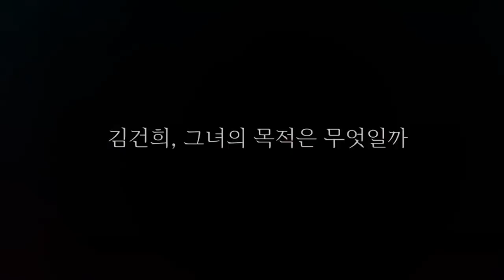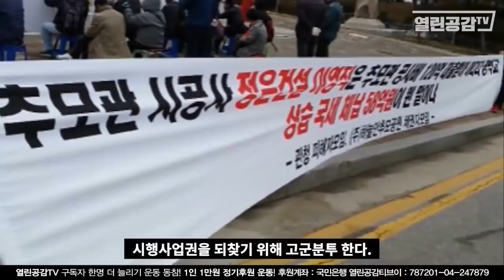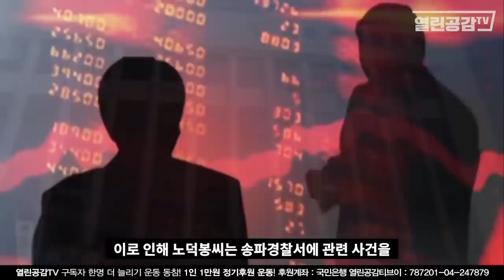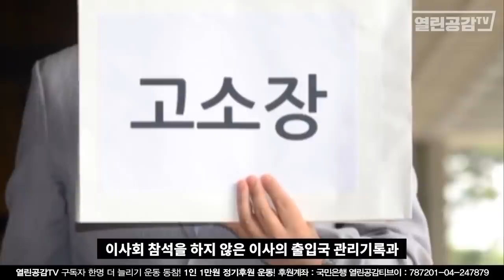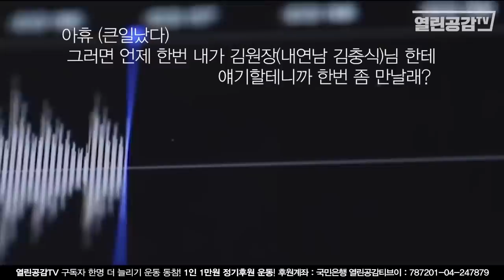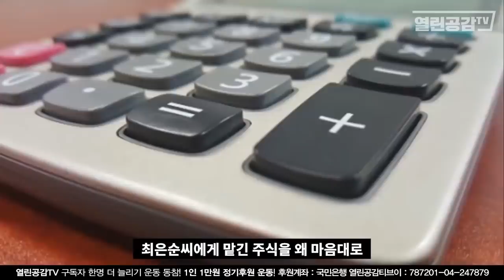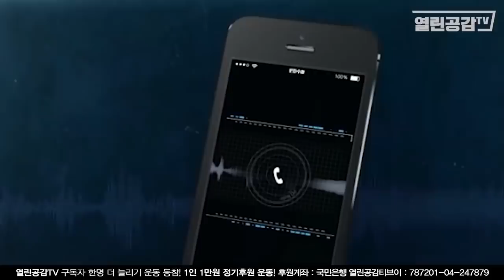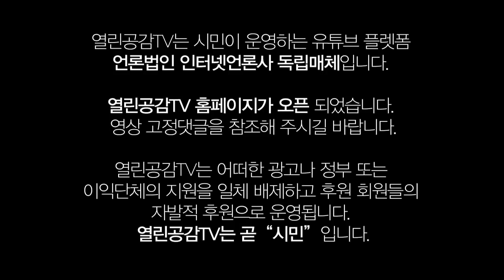윤총장 장모 '납골당 편취 개입의혹 사건' 서울중앙지검(이성윤 지검장) 경찰에 재수사 요청! - 열린공감TV 단독 녹취공개, 결정적 역할!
본 영상은 작년(2020년) 11월 28일 열린공감TV 단독으로 공개한
윤 총장 장모 “돈만 가져와! 해결해 줄게” 녹취 충격! 이란 제목의 영상이다.
본 영상의 내용으로 인해 최근 서울중앙지검(지검장 이성윤)은 ‘윤석열 장모 이권개입 의혹’에 대해 보완수사를 경찰에 요청했다.

경찰이 최근 윤석열 검찰총장 장모 최은순의 수천억원대 납골당 편취 개입 의혹 등에 대한 재수사에 착수한 것으로 밝혀졌다.
서울지방경찰청 반부패·공공범죄수사대는 검찰의 보완수사 요청으로 이 사건의 고발인 노덕봉씨를 지난 1월27일 다시 불러 조사했다.